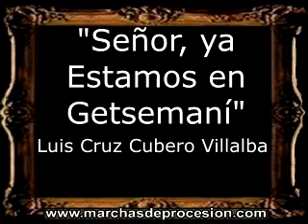Señor, ya Estamos en Getsemaní - Luis Cruz Cubero Villalba [BM]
=== INFORMACIÓN GENERAL ===
AUTORÍA: Luis Cruz Cubero Villalba
INSTRUMENTACIÓN: Luis Cruz Cubero Villalba
AÑO DE COMPOSICIÓN: 2016
BANDA QUE LA ESTRENÓ: BM Escuela Municipal de Música de Las Pedroñeras (Cuenca)
DEDICATORIA: A la representación de la Pasión de Cristo de Las Pedroñeras (Cuenca)
TIPO: Marcha para Banda de Música
UBICACIÓN GEOGRÁFICA: Cuenca

[BM]: Bandas de Música (España)
[CT]: Cornetas y Tambores (España)
[AM]: Agrupaciones Musicales (España)
[CM]: Capilla Musical (España)
[IT]: Marcia Funebre (Italia)
[GU]: Marcha Fúnebre (Guatemala)
[PO]: Marcha de Procissão (Portugal)
[PE]: Marcha Fúnebre (Perú)
[MA]: Funeral Marzu (Malta)
[IN]: Funeral March (Internacional)